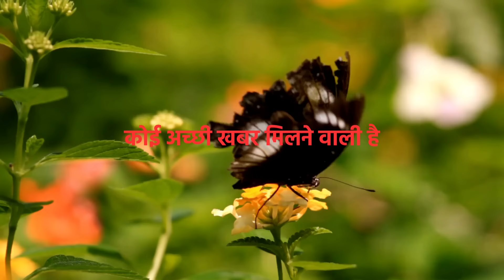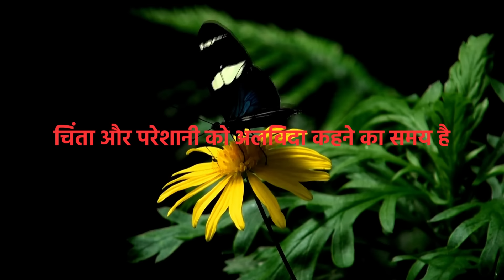काली तितली का दिखना 🦋 आपको भी बार-बार तितली दिखाई देती है? घर में तितली आना संकेत - Black Butterfly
आज हम आपको घर में तितली के आने के कुछ अद्भुत संकेतों के बारे में बताएंगे। तितली के आने का मतलब क्या होता है, इसके बारे में हम आपको विस्तार से बताएंगे। अगर आपके शरीर पर तितली बैठती है तो उसका क्या मतलब होता है, यह भी हम आपको इस वीडियो में बताएंगे। इसके अलावा, हम बार-बार तितली के दिखाई देने के कुछ और संकेतों के बारे में भी चर्चा करेंगे। पीली तितली और काली तितली के आने का क्या अर्थ होता है, इस पर भी हम बात करेंगे। आप इस वीडियो को देखकर जान सकते हैं कि घर में तितली के आने के संकेत क्या होते हैं।

Today, we will be discussing some intriguing signs of a butterfly visiting your home. We will explain the meaning behind a butterfly's visit and provide you with a detailed insight. If a butterfly lands on your body, what does it signify? We'll cover that in this video as well. Additionally, we will delve into other signs, such as repeated butterfly sightings. We will also explore the significance of a yellow butterfly and a black butterfly visiting your home. By watching this video, you can learn about the various signs associated with butterflies in your home.